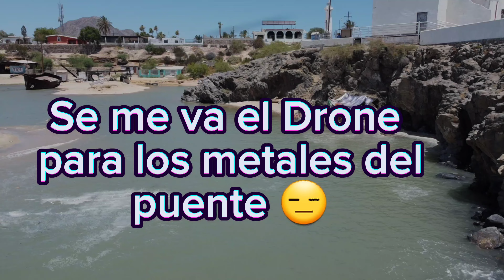Así esta la Playa del Malecon y Muelle de Turismo en San Felipe Baja California Mexico 🇲🇽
Así esta el turismo en San Felipe,  saludos amigos y bendiciones para sus familias.